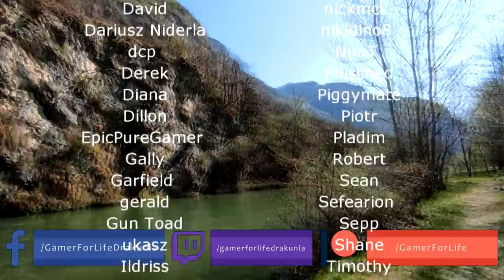Path of Exile 3.14: ULTIMATUM DAY #26-27 Highlights "IS THIS REFLECT?" SANIAFELXER BAD DAY and more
50$ Patrons: Anonymous